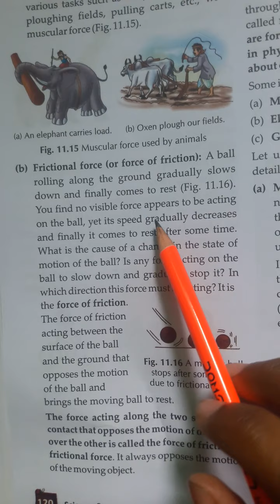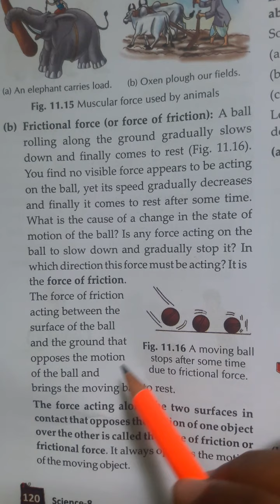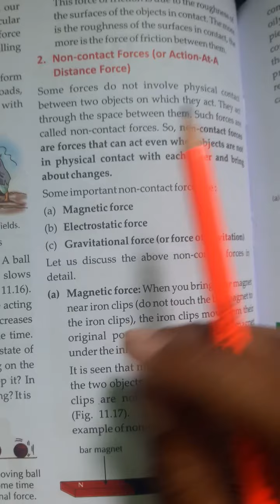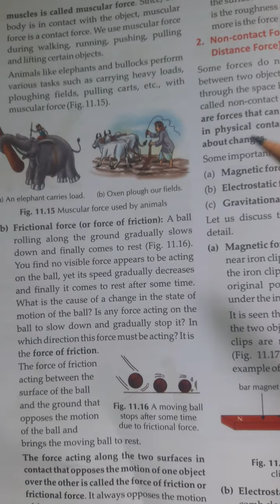Drone International School Class-8th Science Chapter-11 (part-8)